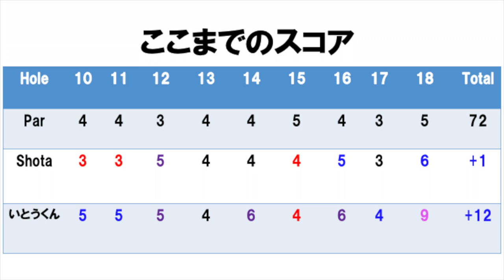最終回いとうくん90切り。Shota VS いとうくん@カレドニアンゴルフクラブPart6 H7-9